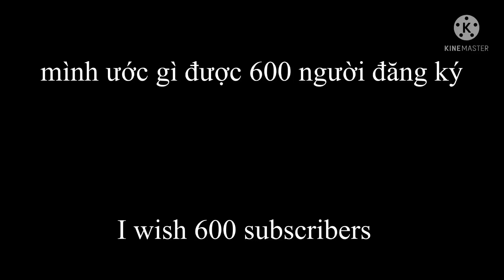I wish 600 subscribers